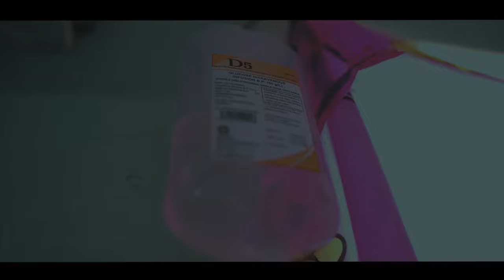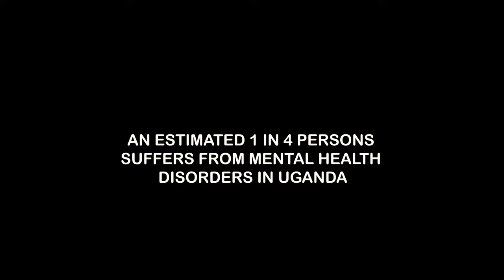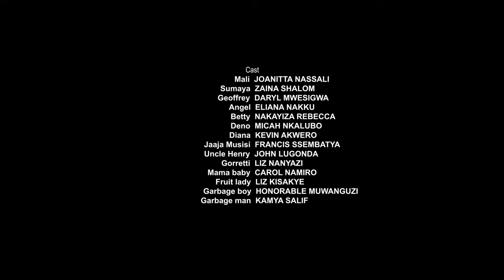SUMAYA | The Short | Full film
SUMAYA is an awareness campaign aimed at teaching people in various communities about Substance Use Disorders and Mental Health challenges as a root cause.

This is the full short film that has been produced to help fundraise for the production of a YouTube-based film series that will be a source of psychosocial support for individuals recovering from mental health challenges and Substance Use Disorders.